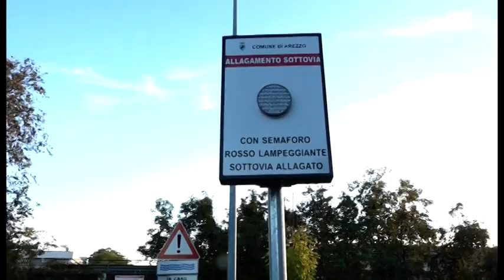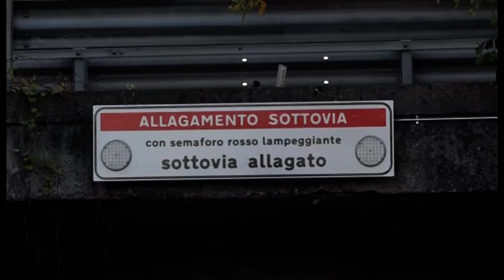Arezzo. Arrivano i semafori per segnalare gli allagamenti nei sottopassi della città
Semafori per segnalare gli allagamenti nei sottopassi della città.
Il Comune di Arezzo ha infatti installato in questi giorni dei cartelli luminosi, che si accenderanno e lampeggeranno quando l'acqua inizierà a salire.
I dispositivi eviteranno agli automobilisti di finire sott'acqua con l'auto in panne, come successo solamente qualche giorno fa.
L’impianto è già stato installato nel tunnel di via Arno, via Vittorio Veneto ed in via Fratelli Lebole.